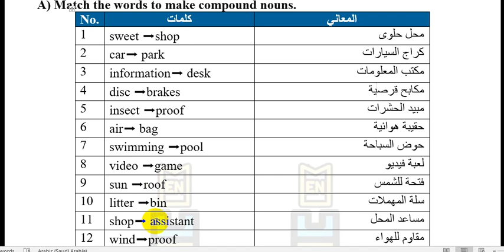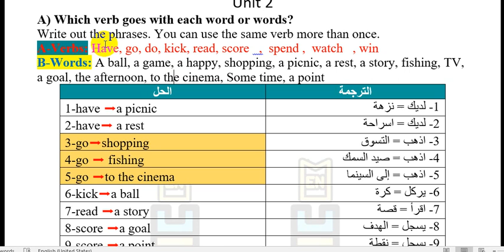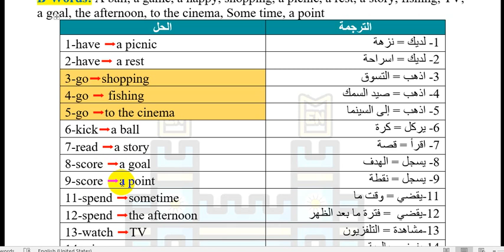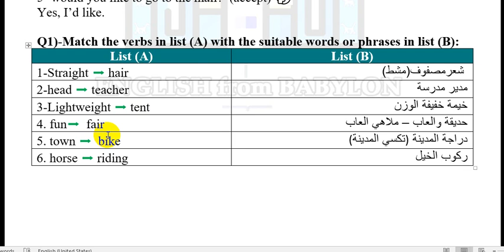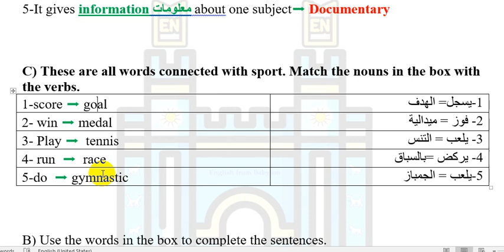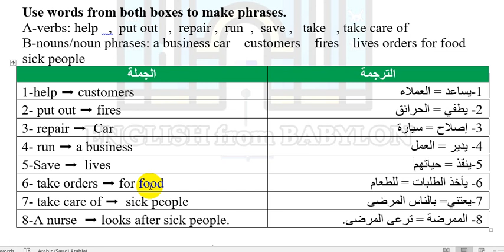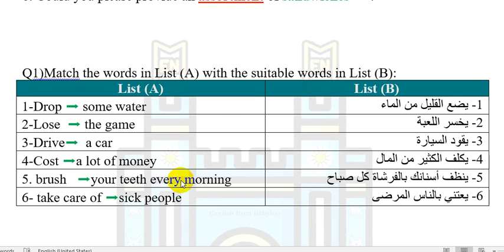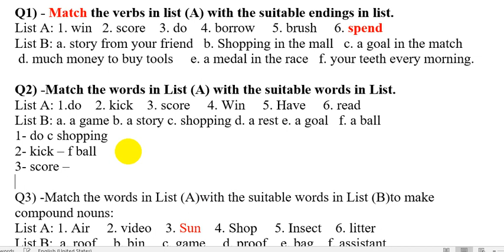جميع تمارين التوصل - Match - انكليزي ثالث متوسط